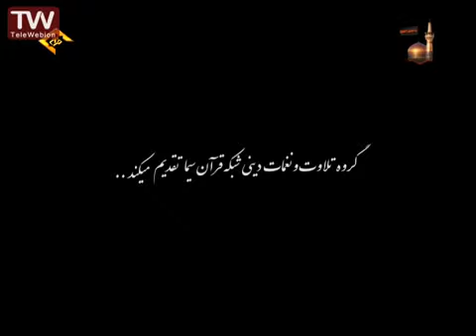تلاوت قرآن سوره جن +متن و ترجمه -سید محمد طاهایی-مازندران Quran reciting with text